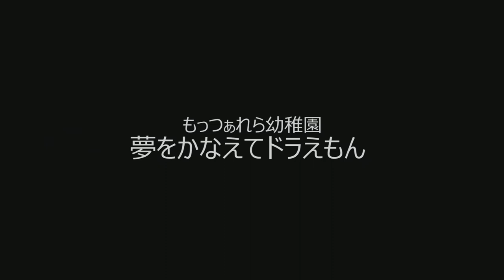【サマーライブ2018】もっつぁれら幼稚園_夢をかなえてドラえもん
サマーライブ2018"NEW GAME"

曲名：夢をかなえてドラえもん